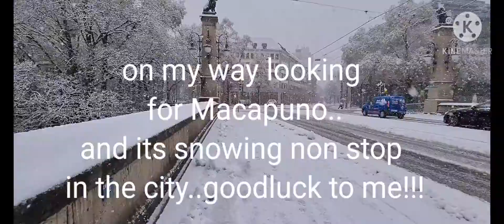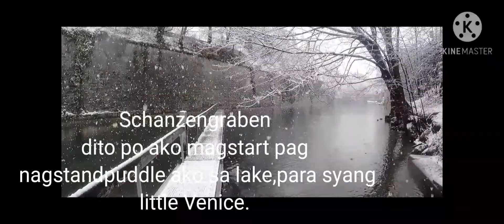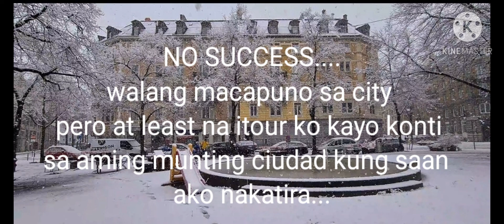Looking for Macapuno,with matching tour in the quit part in the City of Zuerich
Normally nag babike lang po ako everywhere sa City,mas mabilis at flexible.kaso today ay wala po tigil ang snow at delikado po magbike kaya naglakad nalang ako...at eto po yong normally na dinadaanan ko kasi tahimik at wala masyado tao...